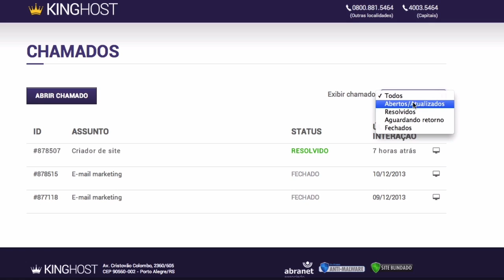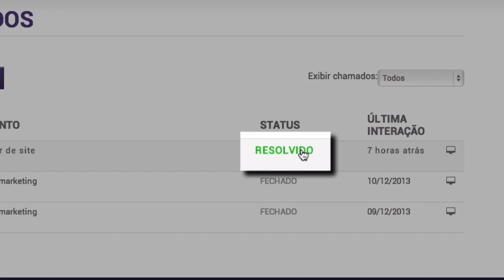Novo Painel de Chamados da KingHost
Seu suporte ficou mais ágil e fácil. Conheça o novo painel de chamados da KingHost.